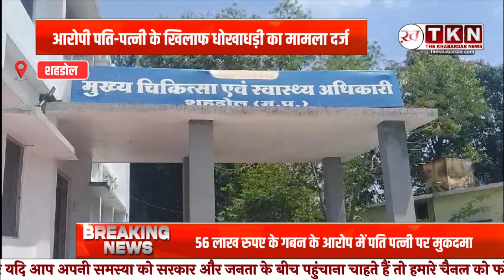Madhya Pradesh News : 56 lakh रुपए के गबन के आरोप में पति पत्नी पर मुकदमा !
शहडोल जिले के CMHO कार्यालय में 56 लाख रुपये के गबन के आरोपी पति-पत्नी के खिलाफ धोखाधड़ी का मामला दर्ज हुआ है। प्रभारी लेखापाल सतेन्द्र चक्रवर्ती और उनकी पत्नी ANM छाया चक्रवर्ती पर आरोप है कि उन्होंने पिछले 5 सालों से विभिन्न कर्मचारियों के वेतन और एरियर्स को कूटरचित कर अपने और अपनी पत्नी के खाते में ट्रांसफर किया है।

Embezzlement charges
56 lakh rupees fraud
Husband wife fraud case
Legal proceedings
Financial crime
Fraud allegations
Crime investigation
MP fraud news
Police case